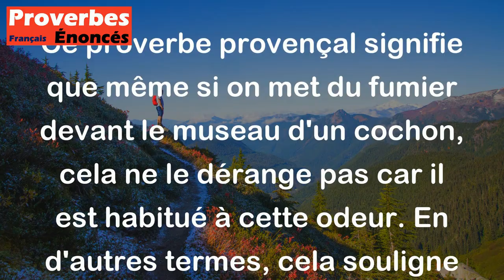Proverbe Provençal - À museau de porc fumier ne pue point.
Ce proverbe provençal signifie que même si on met du fumier devant le museau d'un cochon, cela ne le dérange pas car il est habitué à cette odeur. En d'autres termes, cela souligne que chacun a ses propres préférences, ses propres habitudes, et ce qui peut sembler désagréable pour certains ne l'est pas nécessairement pour d'autres.